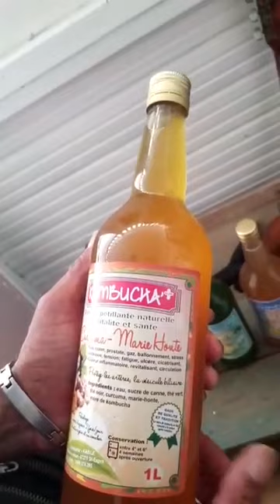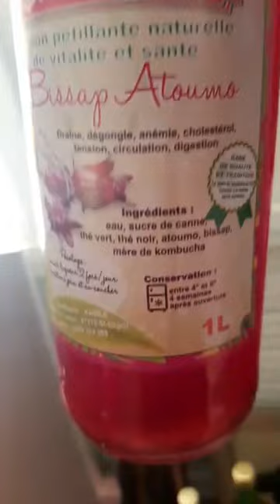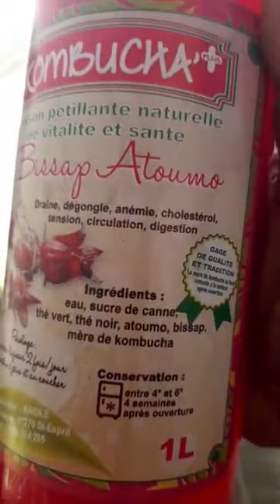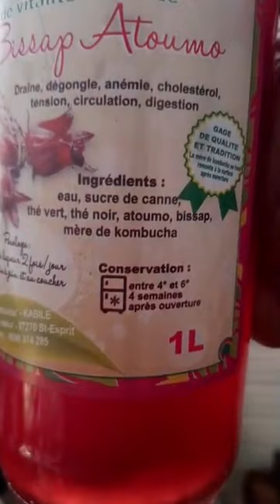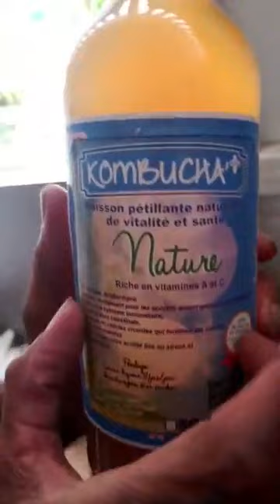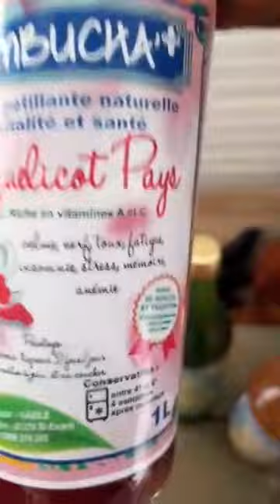Journée du Kombucha avec Victor Kabile le samedi 24 Août 2019- Vidéo de MUN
Yé kri!!!

Victor KABILE fabrique des produits à partir d'un champignon : le KOMBUCHA.
Évidemment la "repression des fraudes" voulant favoriser les produits de la franchise française "la vie claire" le menace sous pretexte d'etiquettage trop precis sur les propriétés médicinales.

Le komboucha de la vie claire est importé. avec des étiquettes sur les vertus...et il est plus cher...

An bel woulo bwavo pour l'artiste peintre Luc KABILE pour son local gracieusement offert.
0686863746 pour vos portraits et autres...

Le talent est là...
Fos ek anpil lanmou